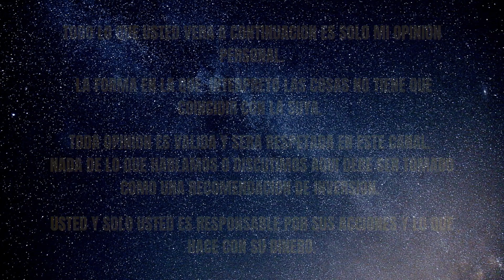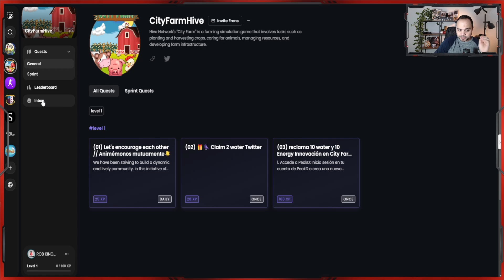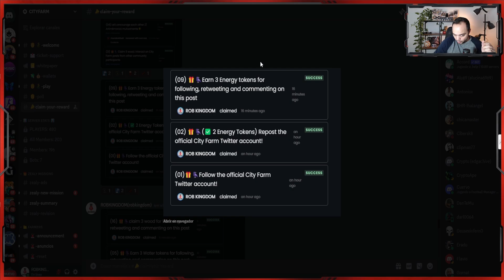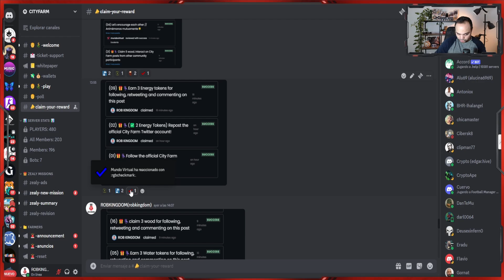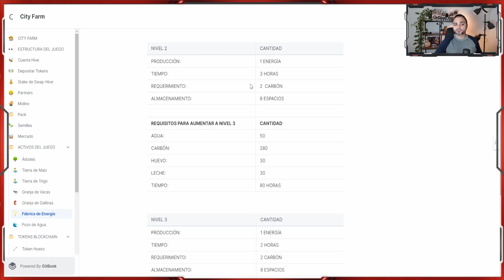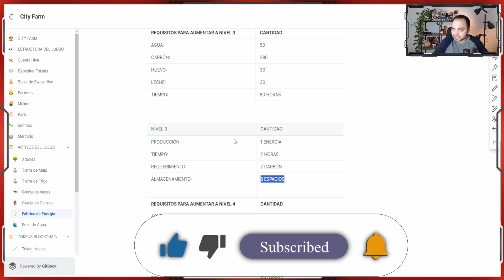City farm NFT🔥Tareas en Zealy y subiendo de nivel la granja🤑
Hoy les muestro las tareas del Zealy en City Farm.Proyecto NFT de la mano de los amigos de Big dog bone y Kod. Es un juego de granja con varias mecánicas ya conocidas por todos. Les doy algunos consejos de lo que voy haciendo que pienso podría serles útil. Espero les guste y no olviden dejar su like y apoyarnos compartiendo el contenido en tus redes o con tus amigos y familiares.

PROYECTOS RENTABLES QUE PARTICIPAMOS EN LA COMUNIDAD